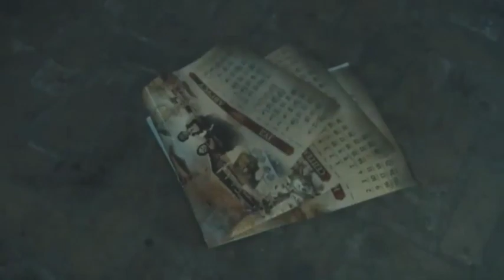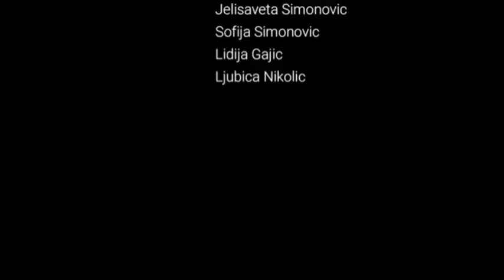Vojkan Jovic & Orkestar Kobre - ZIVOT JE CUDO (Official Video 2020)